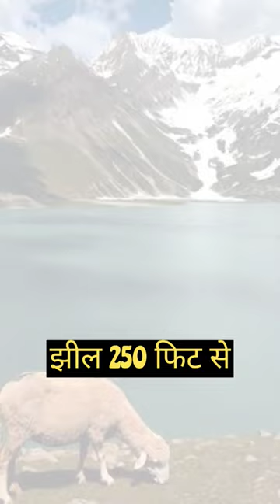शेषनाग झील | sheshnag lake | sheshnag lake trek | sheshanaag jheel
शेषनाग झील | sheshnag lake | sheshnag lake trek | sheshanaag jheel | sheshnaag jheel hindu hinduismfact hinduism amarnath amarnathyatra hindutva sanatan sanatandharma @HinduismFact